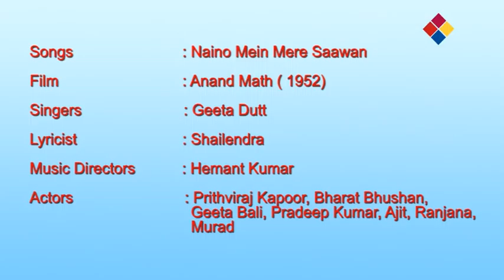Naino Mein Mere Saawan | Anand Math 1952 | Geeta Dutt